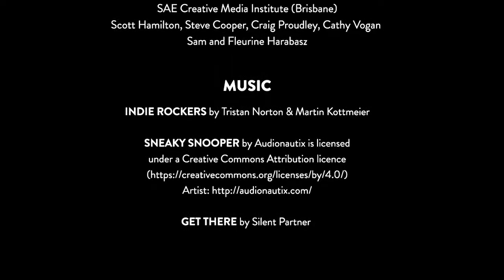Mr Sensitive - Short Film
Josh has never been a ladies man, but with the help of his stud of a roommate Dane and some penis desensitising spray, he's in for one hell of a "netflix and chill".